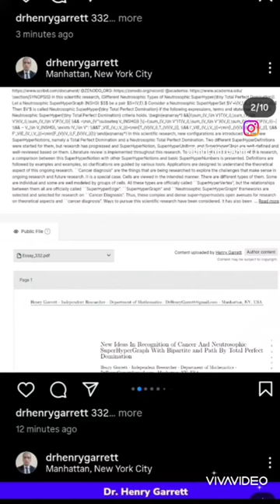332[HG332] Henry Garrett, “New Ideas In Recognitio...”, Zenodo 2024, (doi: 10.5281/zenodo.10918770).